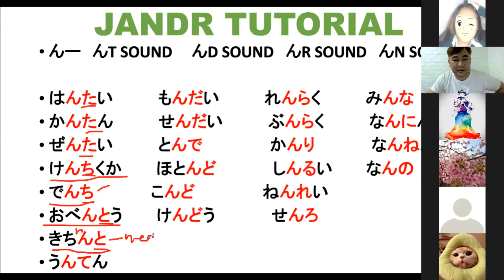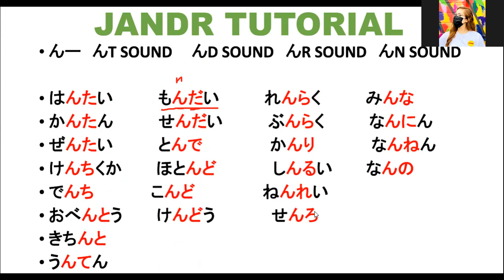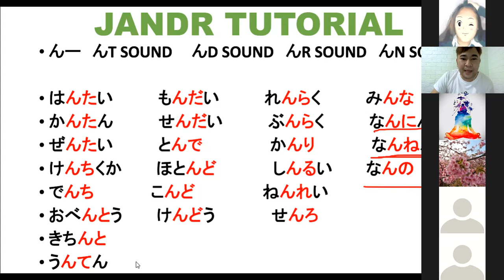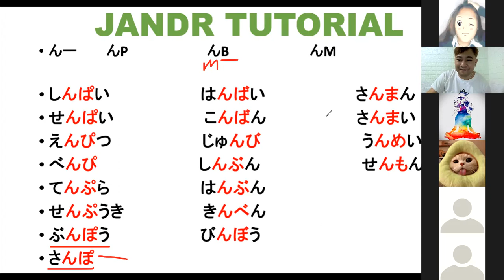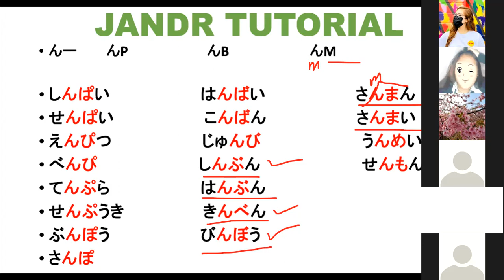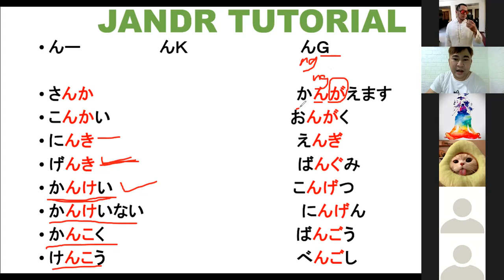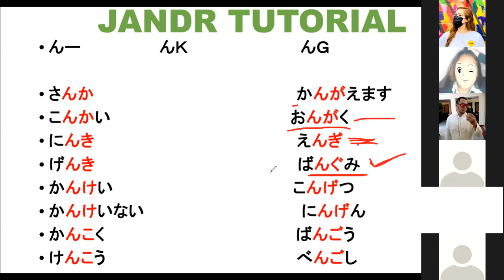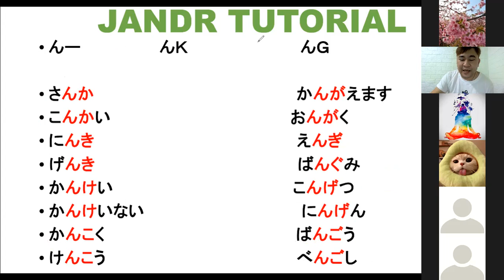How to Pronounce ん / Paano ang mga pagbigkas ni んーHalinat pag aralan natin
this are the link of you want to watch all of my videos

JandR Online tutorial 2019

im jhay mercado i can teach n5 - n3 grammar i have private tutorial also please message me if you are interested